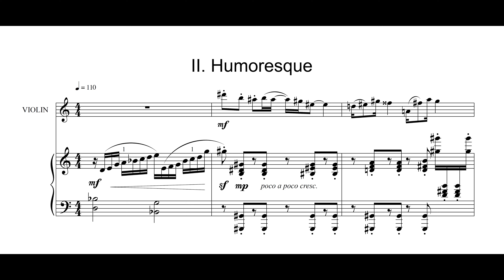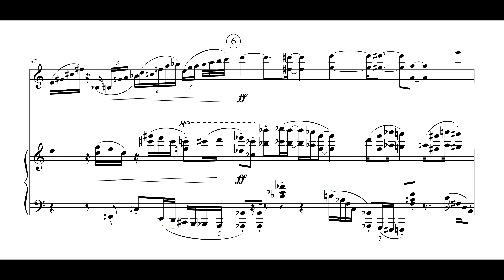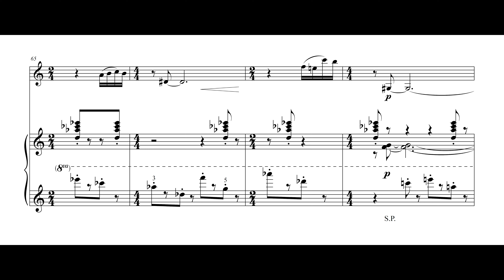Humoresque for Violin and Piano, from Four Pieces (2017)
Alexander Timofeev: Humoresque, from Four Pieces for Violin and Piano, Op. 15a (2017/2024).
INFO ON THIS VIDEO:
Note engraving and audio recording/programming by the composer.
Video editing by Vladimir Timofeev.

---Software used for engraving the score/parts
Finale 27
Perfect Layout Plug-in for Finale
Jet Stream Finale & Elgato Stream Deck XL
Adobe Acrobat Pro

---Audio
Ableton 11
Violin - VSL SYNCHRON-ized Solo Strings
Piano - VSL D-274 (Steinway & Sons)